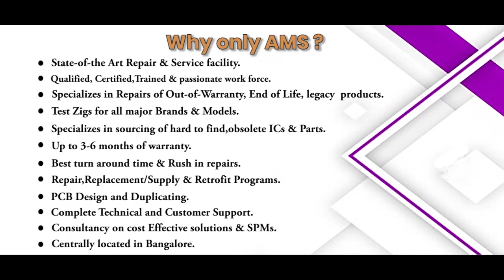Mitsubishi HA FF33 Servo Motor Repairs